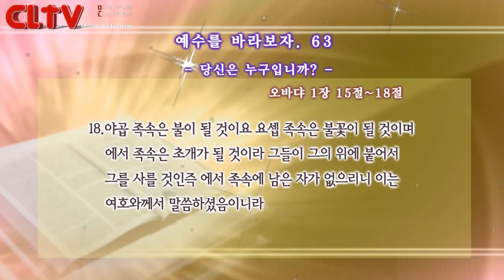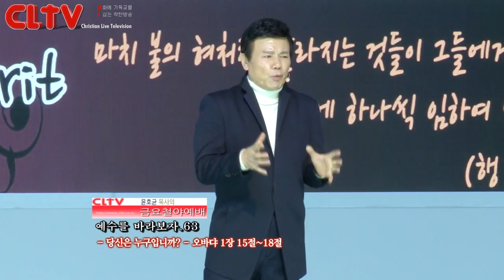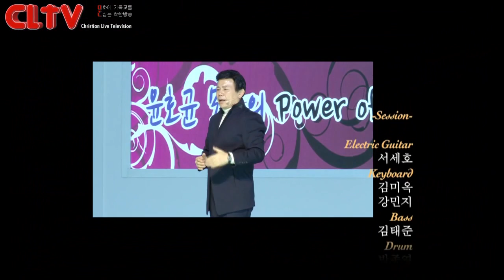CLTV파워금요예배(HD)_예수를 바라보자(63회)_'당신은 누구십니까?' 화광교회(윤호균목사)